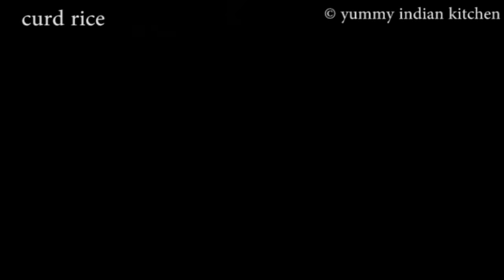dahi recipes - curd recipes - quick summer foods for kids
Check out the curd recipes or recipes with dahi which are useful to make during this summer...

The recipes shown in the video are:
curd rice
punjabi lassi
shrikhand